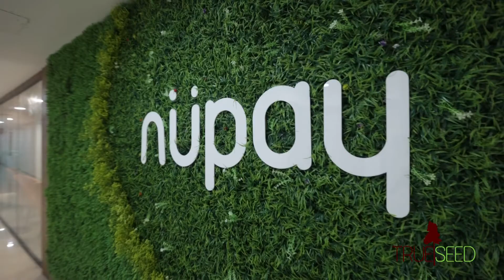NuPay Fully Furnished Office in Unitech Commercial Tower| Bespoke Office by TrueSeed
Offices in Gurgaon by TrueSeed | Leading Offices Space Provider | Corporate Lessor

Nupay is a B2B focussed Payments and Banking Services Company enabling digital payments and automation of account receivables payables processes for Enterprises. Nupay Office was handed over in June 2022.

Today, TrueSeed boasts about completing interior and fit-outs of 700+ clients. Alongside built to suit offices, Trueseed also undertakes complete office interior & fit-out work orders. The client's vision & thought process is throughly discussed to create a unique & robust design. 3D designs are created before implementations so that an actual view can be perceived before we start with the on-site work. Team TrueSeed thrives to put your ideas and thoughts to reality.

700+
Corporate Clients Vouch For Us

2 M
SqFeet of Premium Office delivery

108
Happy Families living in homes made by us